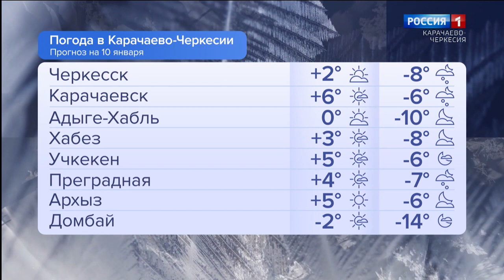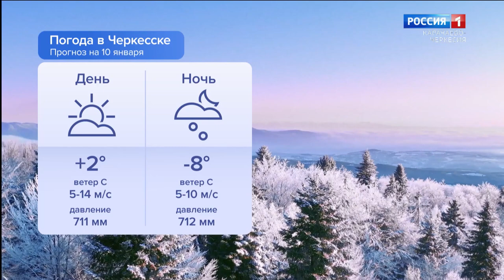Утро России. Карачаево-Черкесия 10.01.2024